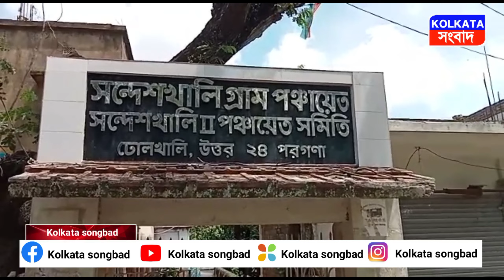বিজেপির রাজ্য সভাপতি সুকান্ত মজুমদার এর বিরুদ্ধে প্রতিবাদ সভা ও ধিক্কার মিছিল সন্দেশখালিতে